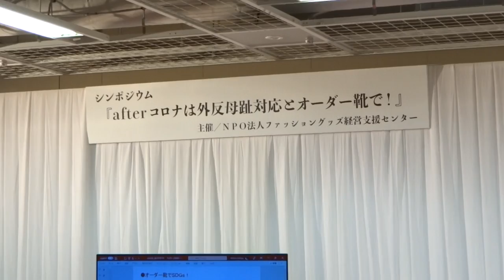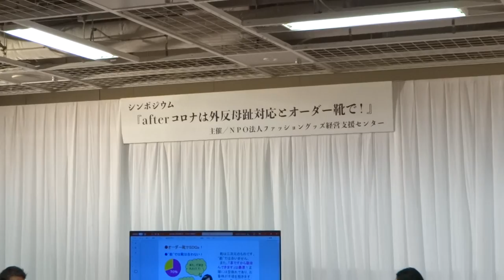N-3 皮革新製品 発表展示会 ＆ シンポジウム 第1部 質疑 応答 午前の部 終了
2022年1月12日（水）　12時02分　Sony N-1
00003　皮革新製品　発表展示会 ＆ シンポジウム